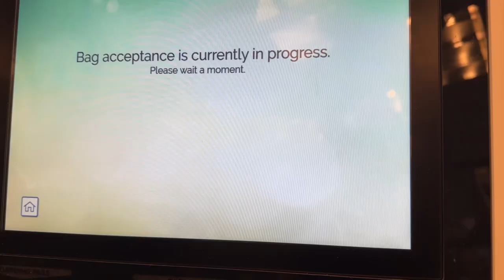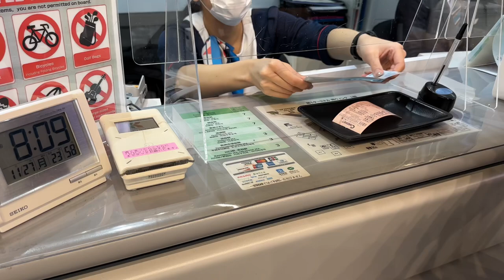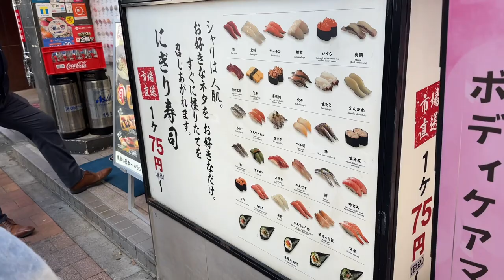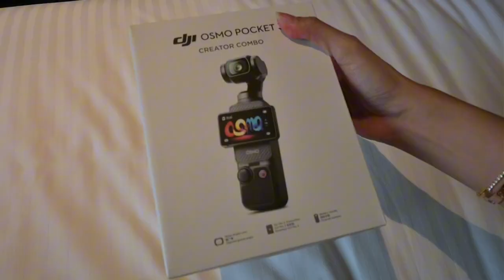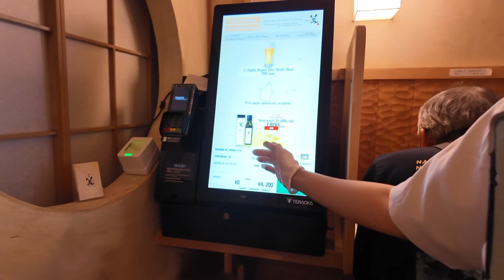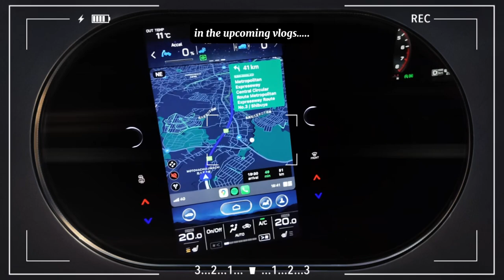Tokyo Vlog 🇯🇵 standing sushi, ramen, DJI Pocket 3, Singapore Airlines ✈️🫶🏻💛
Hello everyone, hope you enjoy this first episode of Vlogmas in Tokyo 🇯🇵🎄
Have a great festive season ahead! 🫶🏻

🎥 iPhone 14 Pro Max + DJI Osmo Pocket 3

🎶 Credits for Background Music:
"Silvermansound - Christmas Spirit"